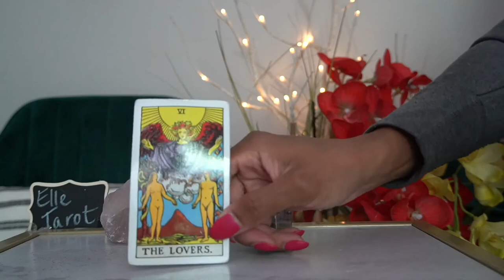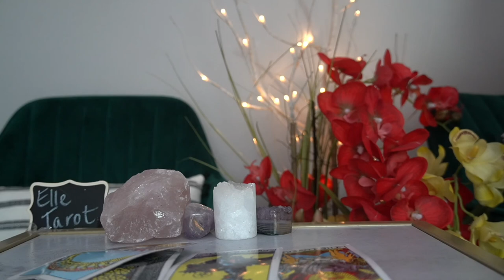LEO JUL 14' 21 YOU TOOK THE SUNSHINE WHEN YOU LEFT